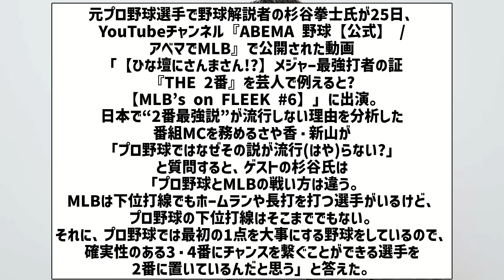日本で「2番最強説」が流行しない理由 杉谷拳士が分析【なんJ反応】【プロ野球反応集】【2chスレ】【5chスレ】